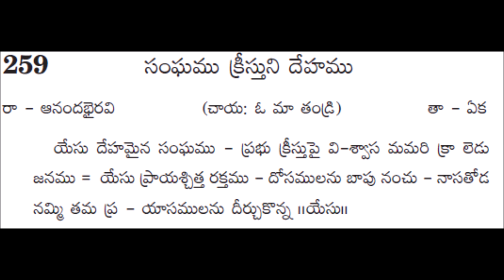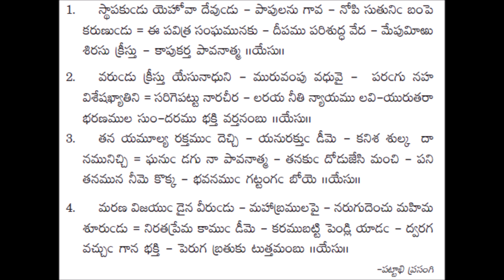259 - Yesu dehamaina -- andhra kraistava keertanalu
Andhra Kraistava Keertanalu - 259 Yesu dehamaina sanghamu song